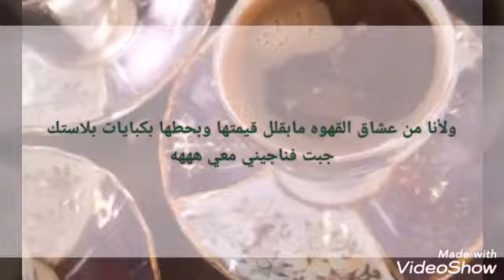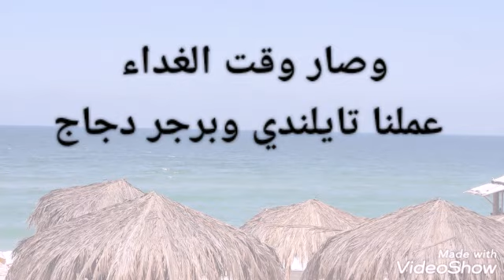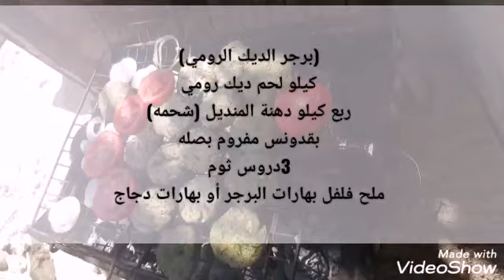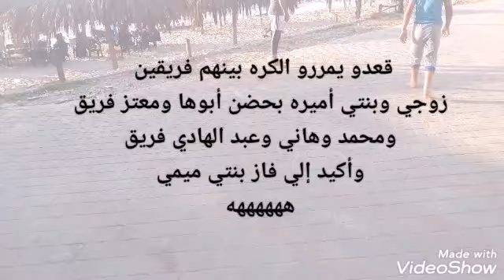أخيرا قررنا نطلع من البيت 🏠وقضينا يوم كامل على البحر 💦💦فلوج ممتع عيشو معنا👪💑